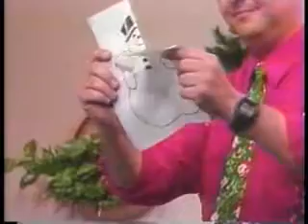Christmas snow storm illusion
Interview with Luis of A1 Magic, Dec 1995, Part 2 of 3 -The Senior Connection Magazine with Kathy Beck had a TV talk show during the mid 90s that I had the privilege of being a guest of several times.